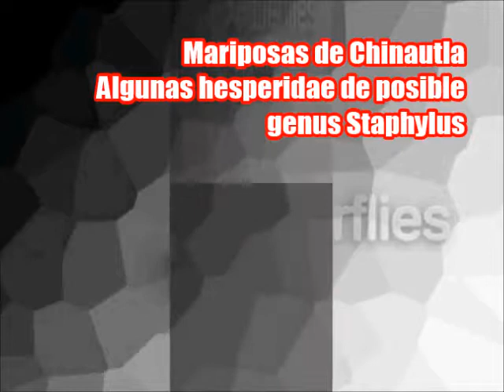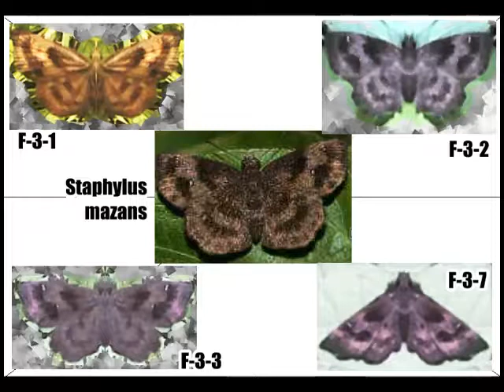Mariposa Mariposa butterflies from guatemala mariposas hesperidae de posible genus staphylus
Estas son varias mariposas, posiblemente una o dos especies de Staphylus